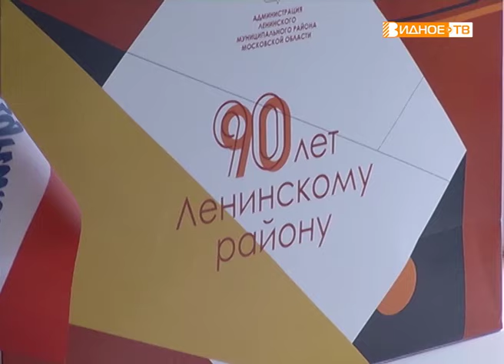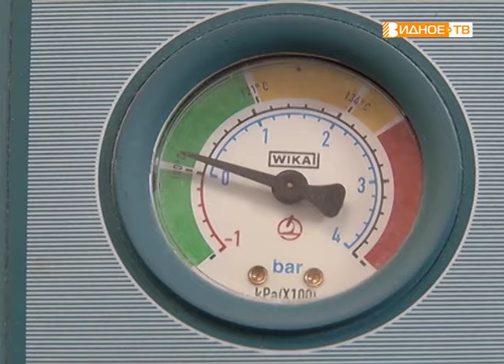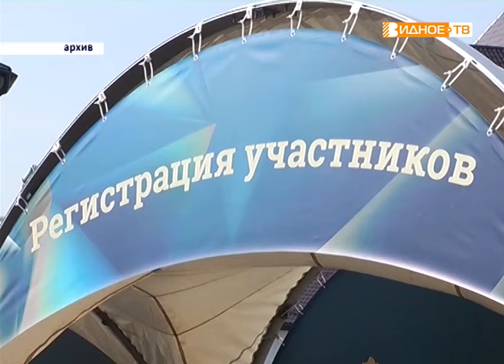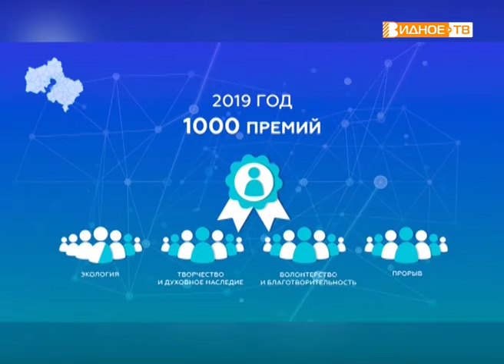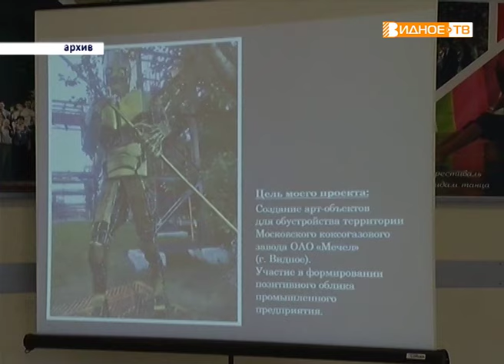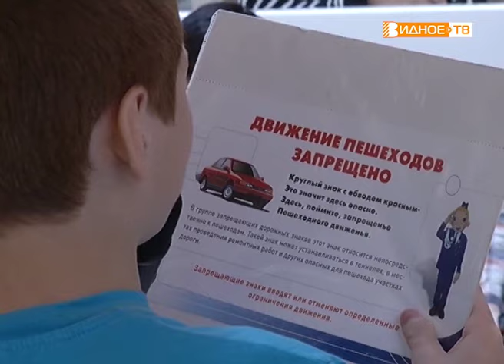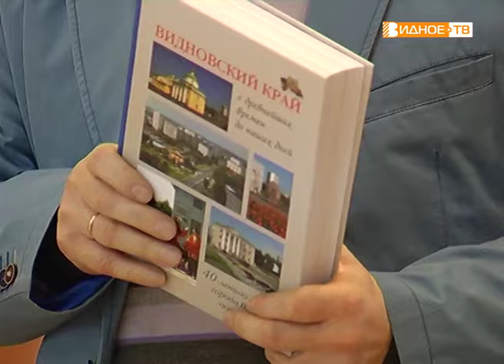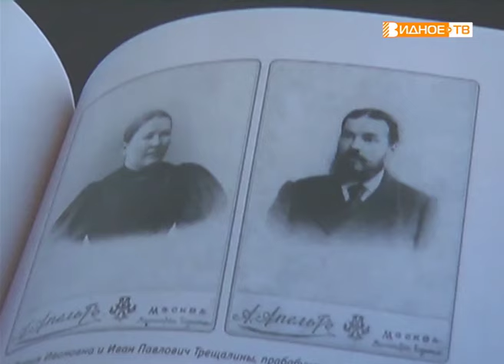Новости телеканала Видное-ТВ (06.08.2019 - вторник)